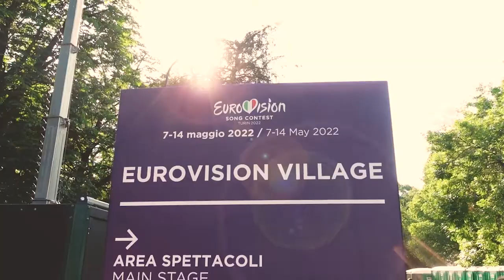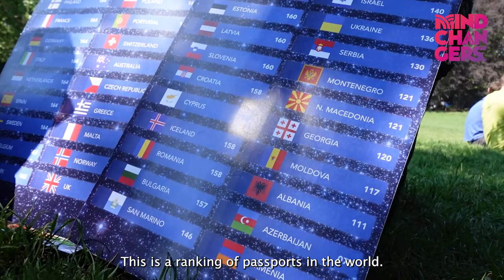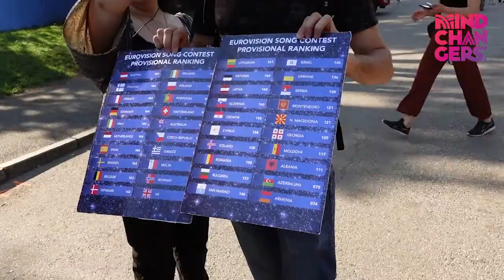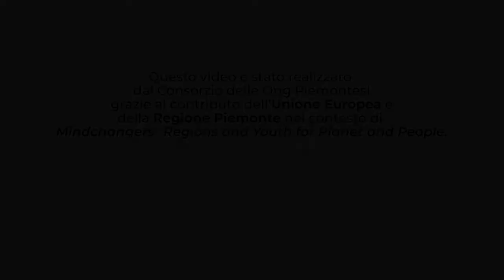Mindchangers Reporters at Eurovision Song Contest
Wrap-up video of Mindchangers Reporters at Eurovision Song Contest.

From the 10th to the 14th of may 2022 many youth coming from the Mindchangers Projects in Piedmont interviewed the Eurovision public coming from all around Europe on SDGs and Migration issues.